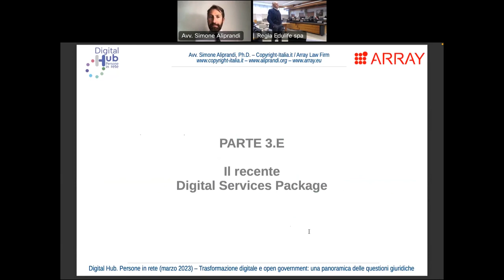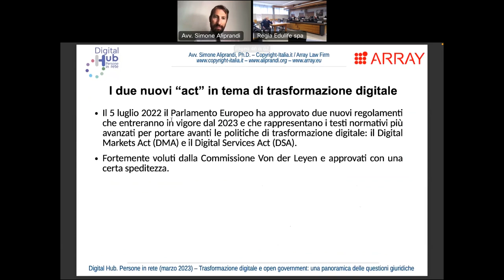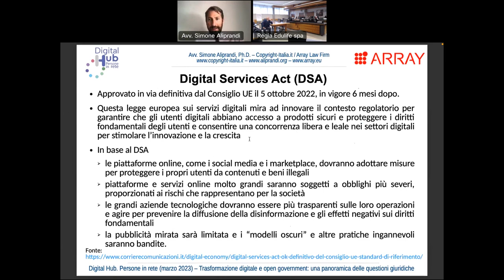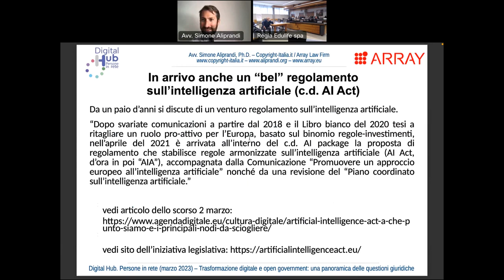Trasformazione digitale: il recente Digital Services Package -- marzo 2023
Trasformazione digitale: il recente Digital Services Package -- Parte 3.E del corso online "Trasformazione digitale e open government: una panoramica delle questioni giuridiche" organizzato da Edulife Spa nel marzo 2023 nell'ambito del progetto "Digital Hub. Persone in rete"